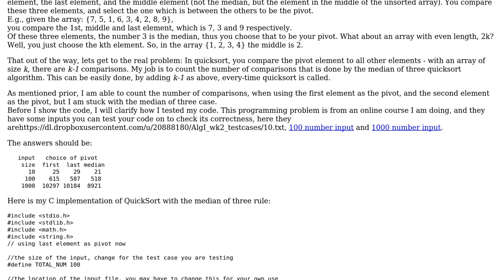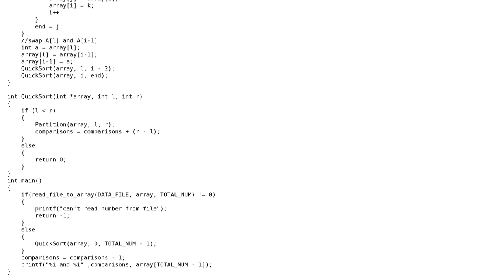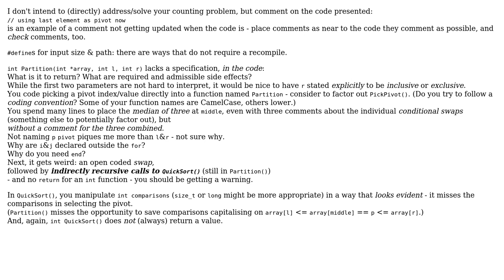Code Review: QuickSort Median of Three V2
With thanks & praise to God, and with thanks to the many people who have made this project possible! | Content (except music & images) licensed under CC BY-SA | Music | Images & others | With thanks to user Jainil Shah user greybeard and the Stack Exchange Network Trademarks are property of their respective owners. You are responsible for your own actions.